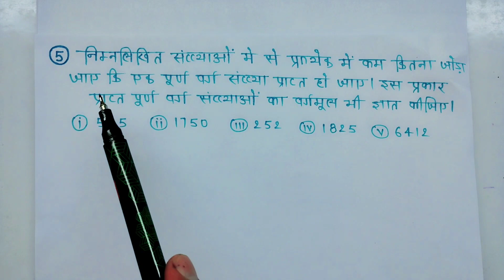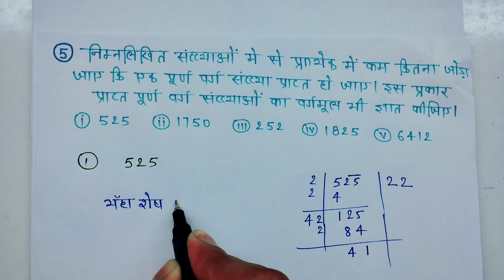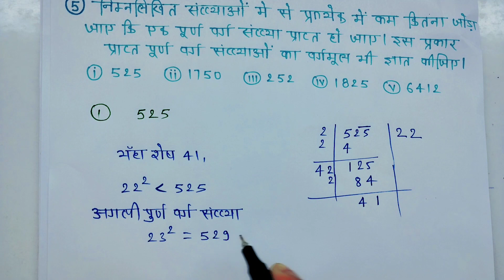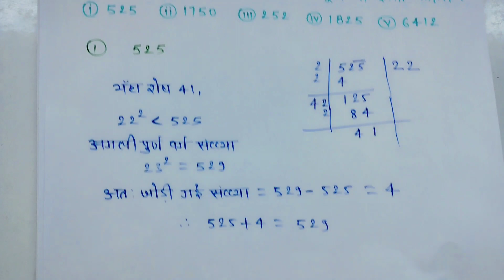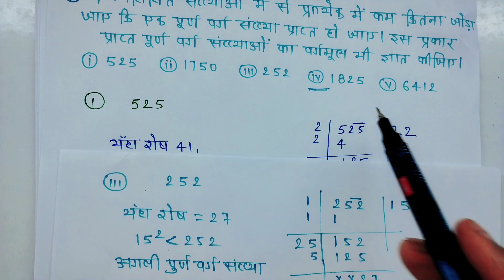Class 8th maths l Exercise 5.4 Q5 l NCERT l Square and square roots l Carb Academy